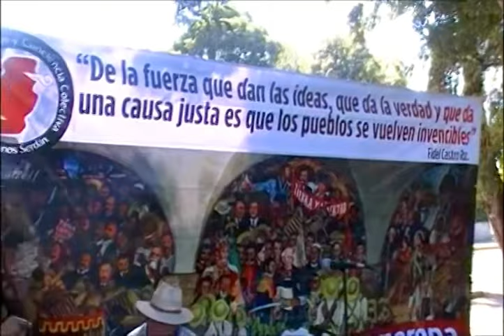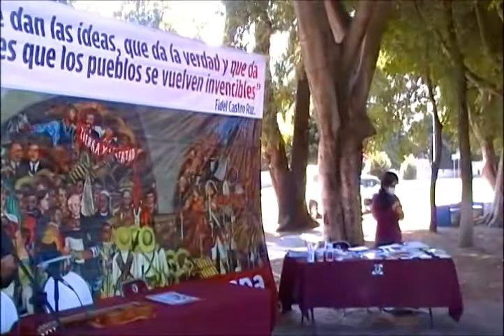Programa cultural de la conferencia: BUZÓN CIUDADANO, UNA AUTOREFLEXIÓN NECESARIA